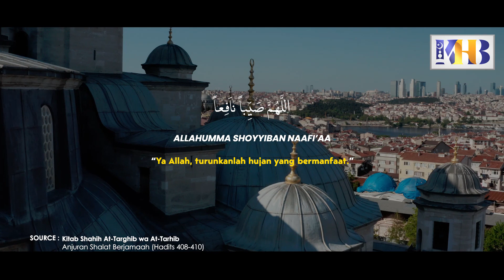[KHB SPESIAL] Tetaplah Ke Masjid Walaupun Telat (2021)